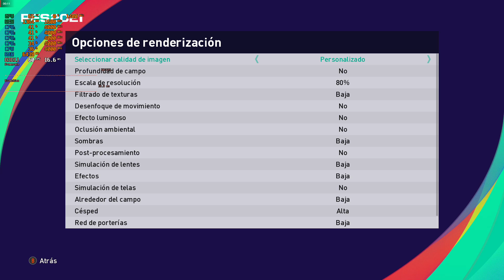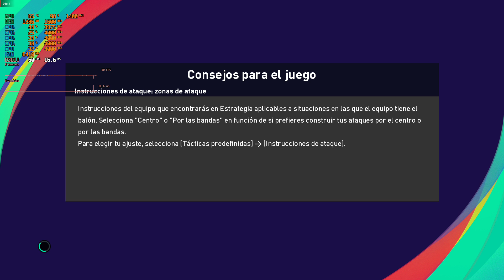eFootball PES 2021 Ryzen 5 3400G DUAL CHANNEL RAM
Grabado con / Recorded using AMD Relive
Drivers Adrenaline 20.9.1
Resolucion probada / Tested resolution
1928x1080 detalle bajo - césped alto / low detail pitch on high

Especificaciones / Specs
AMD Ryzen 5 3400G Vega 11 Graphics
Motherboard B450 Gaming X Gigabyte
16Gb 2x8Gb DDR4 3200Mhz XPG D50 ON DUAL CHANNEL
512Gb SSD Samsung 950 Pro

Excelente rendimiento en un procesador de entrada / Great performance from an "entry level" processor